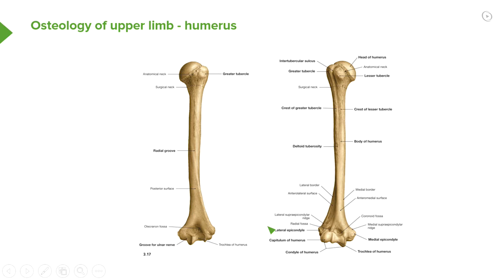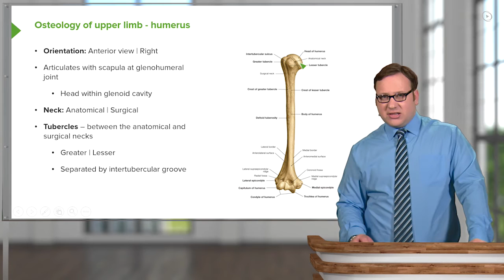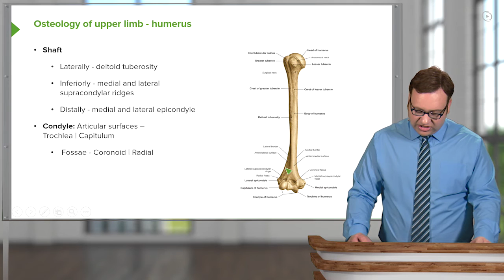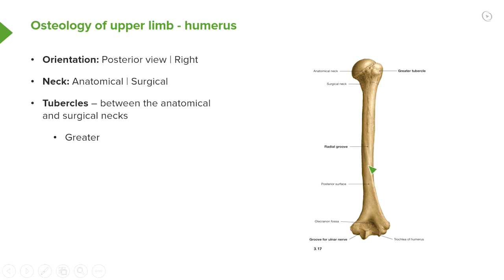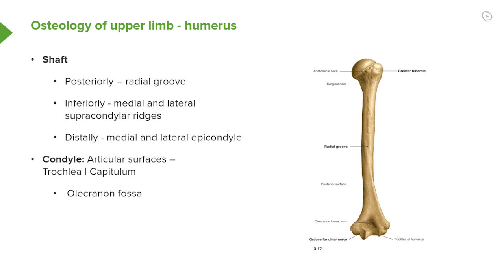Humerus: Characteristics & Parts – Anatomy | Lecturio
This video “Humerus: Characteristics & Parts” is part of the Lecturio course “Anatomy” ► WATCH the complete course

► LEARN ABOUT:
- Articulations with the scapula
- Glenohumeral joint
- Humerus head within the glenoid cavity
- Lateral epicondyle of the humerus
- Distinction between anatomical neckand surgical neck
- Characteristics of the greater and the lesser tubercles
- Shaft
- Deltoid tuberosity
- Radial groove
- Medial and lateral supracondylar ridges
- Medial and lateral epicondyle
- Fossae of the humerus
- Coronoid fossa
- Radial fossa
- Olecranon fossa

► THE PROF:Your lecturer is Dr. James Pickering. He completed his Ph.D. at the University of Leeds where he is currently working as Associate Professor in Anatomy. Due to various publications on the human anatomy, such as "Access Anatomy: Abdomen", Dr. James Pickering is a leading expert in his field.

► LECTURIO is your single-point resource for medical school:
Study for your classes, USMLE Step 1, USMLE Step 2, MCAT or MBBS with video lectures by world-class professors, recall & USMLE-style questions and textbook articles. Create your free account now

► READ TEXTBOOK ARTICLES related to this video:
Anatomy of the Upper Limb: Elbow Joint